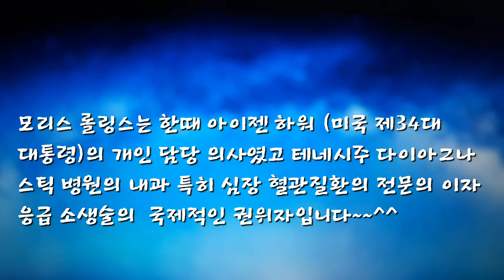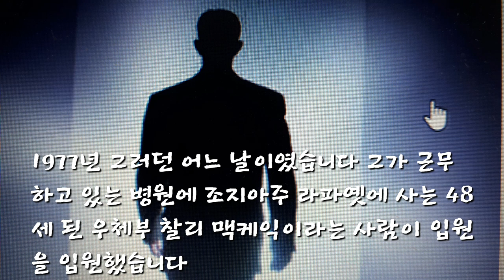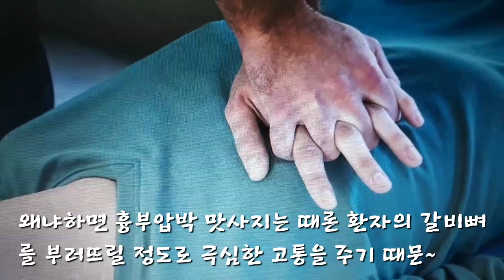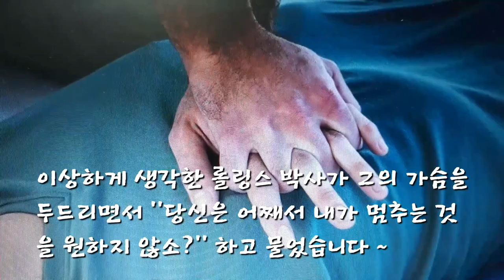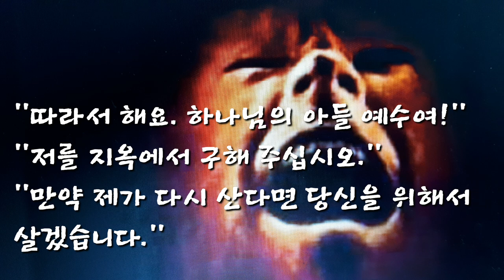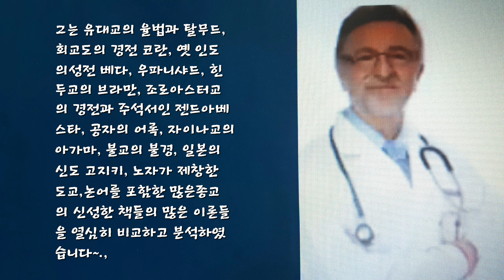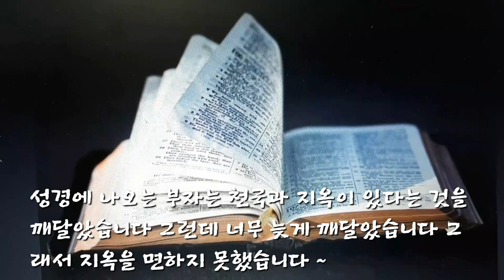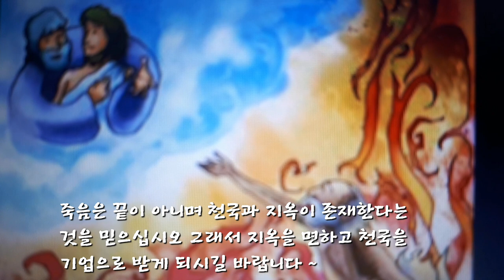죽음의 문을 넘어 모리스 롤링스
죽음의 문을 넘어 책의 저자 미국의 의학박사 모리스 롤링스의 환자들의 죽음 직전 실제적인 경험담을 토대로한 내용입니다